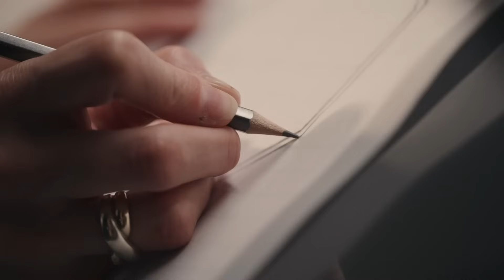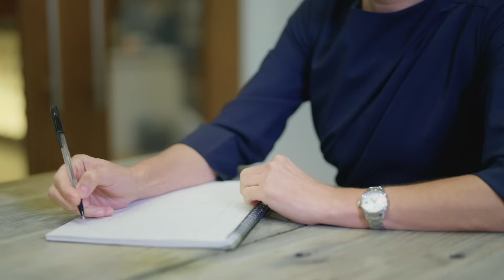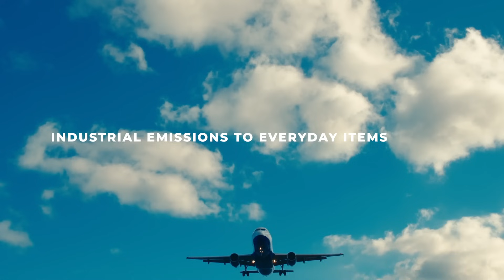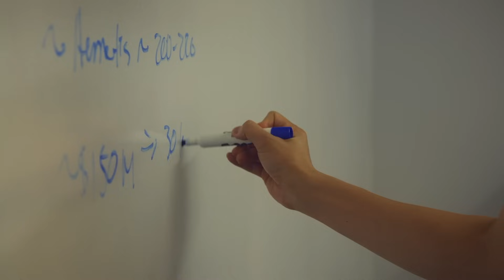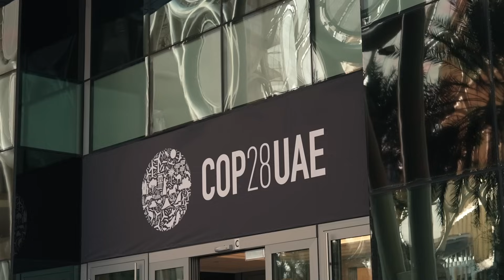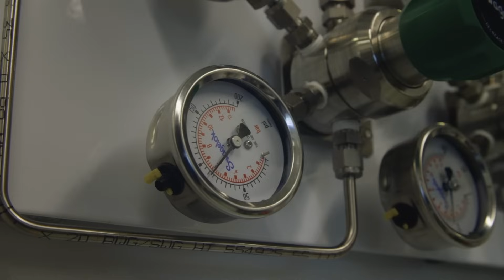Recycling Waste CO2 To Create a New Carbon Economy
Carbon is the basis of life on Earth. It's found in every living thing, from human beings to bacteria. How did it become the enemy?

Carbon dioxide emissions are the most significant driver of the climate and biodiversity crisis, but we must be mindful not to demonise carbon itself. As Jennifer Holmgren from LanzaTech reminds us: "Everything we use, everything we need, is provided by carbon."

Since the Industrial Revolution we have been digging up fossil fuels to generate the energy that’s built the modern world. Instead, what if we could close the loop on any emissions we continue to generate, and use the captured carbon to create a new circular economy?

Innovations are emerging around the world to transform the way we manage carbon. Scaling carbon capture, utilisation and storage (CCUS) technology is an essential step in reaching our climate goals, and once captured, these CO2 emissions can be transformed into any number of essential products from fashion to fuel.

A myriad of solutions already exists, but funding is needed to maximise their impact. Sustainable business models, demand signals, and accurate measurement all have a key role to play in unlocking investment – and with it, opportunity.

Do you want to learn more about how we can fix nature’s carbon cycle instead of fighting it? Visit our digital hub filled with extended interviews, case study films and reports

With thanks to the following contributors:

Jennifer Holmgren from LanzaTech (recipient of the Sustainable Markets Initiative 2023 Terra Carta Seal)

Guloren Turan from Global CCS Institute (a member of the Sustainable Markets Initiative’s Carbon Capture, Use and Storage Task Force)

Lori Guetre from Carbon Engineering (a member of the Sustainable Markets Initiative’s Carbon Capture, Use and Storage Task Force)

Gaurav Sant from UCLA Samueli School of Engineering and Equatic

Brent Constantz from Blue Planet Systems